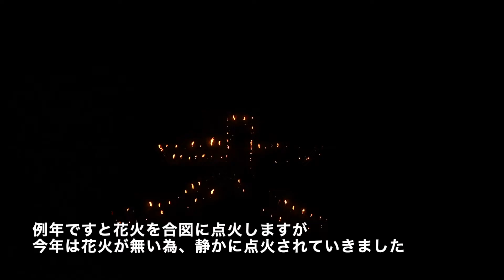【100周年】箱根強羅 大文字焼き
今年100周年を迎えた箱根強羅大文字焼きの動画です。

箱根のお勧めスポットや写真の小ネタなど観光に役立つ情報をいっぱいお届けしたいと思っているチャンネルです✨